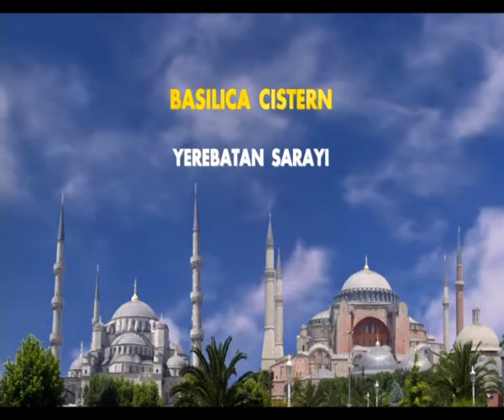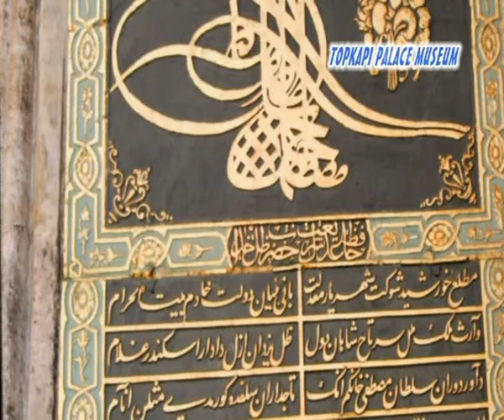Сокровища Стамбула. Турция. Часть 2 / Treasures of Istanbul. Turkey. Part 2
Экскурсия по красивейшим местам Стамбула. Турция
Excursion to the most beautiful places in Istanbul. Turkey